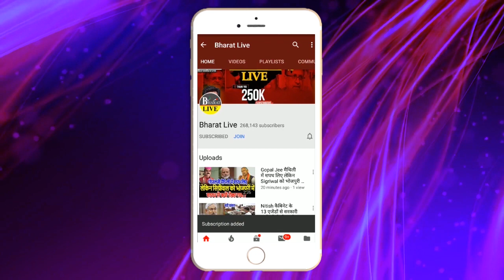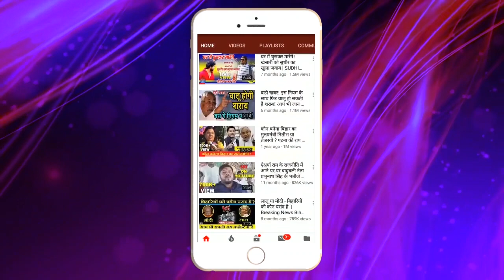खेला शुरू : Prashant Kishor बिहार में फिर से करेंगे करिश्मा !